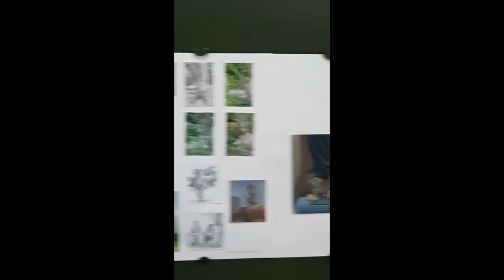Golden Time Talent | 30 Season | Victoria Korikova | PAINTING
Имя участника или коллектив: Victoria Korikova

Страна: Russia

Город: Саяногорск, Центральный микрорайон д. 6кв1

Название конкурсной работы: Натюрморт с лошадкой

Размеры работы: 29,5х25

Материал исполнения: Картон, темпера

Педагог: Миронова Светлана Васильевна

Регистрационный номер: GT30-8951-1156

Номинация: Живопись

30 Season

WhatsApp Светлана Миронова

Участие в других конкурсах и фестивалях / творческие достижения: Лауреат 1 и 2 степени во всероссийских и международных конкурсах в г. Абакан, г. Москва, г. Санкт-Петербург.